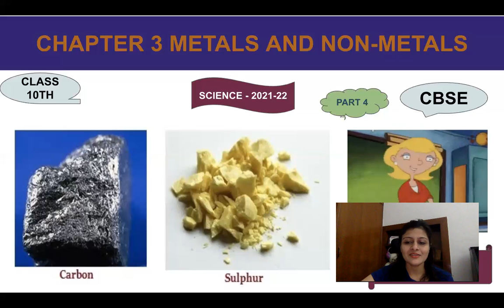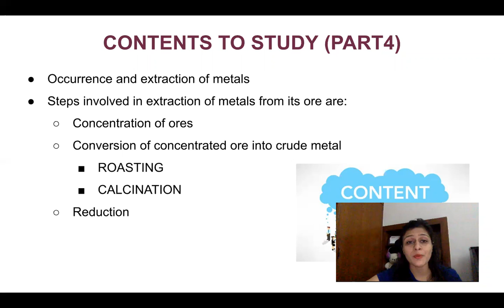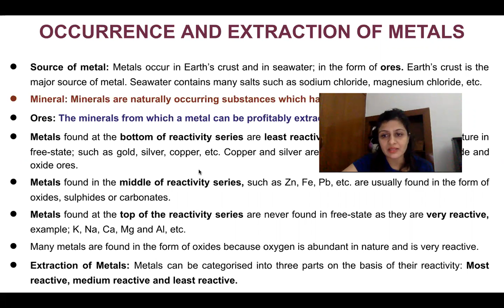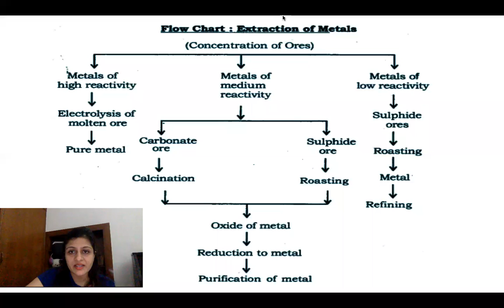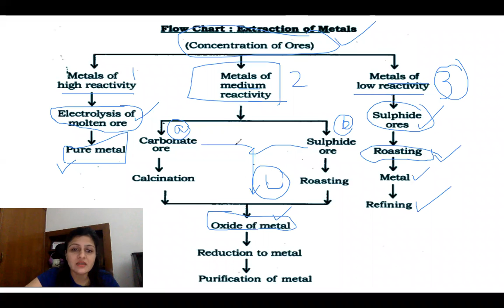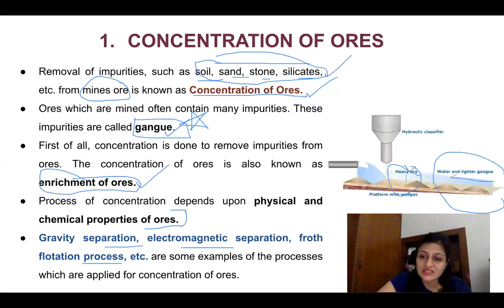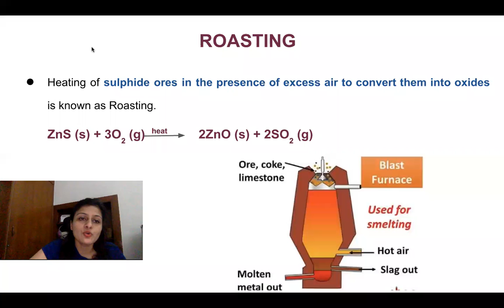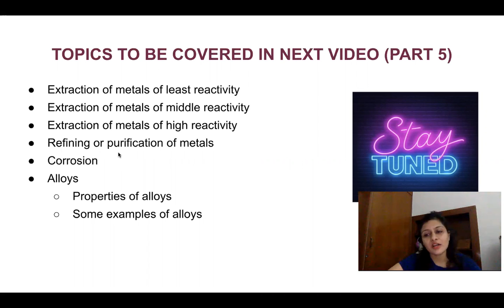CHAPTER 3 METALS AND NON METALS (part 4)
Hello everyone,